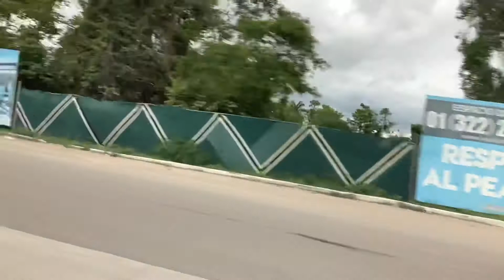I’m going to Mexico!!!